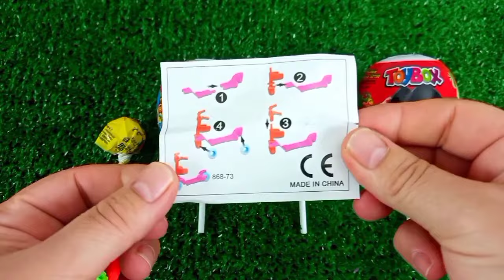Rainbow Satisfying Video | DIY How To Make Lollipop Candy Paw Patrol Fruits Cutting ASMR